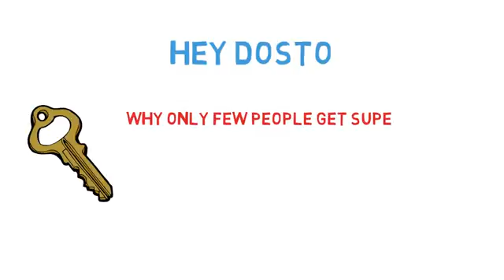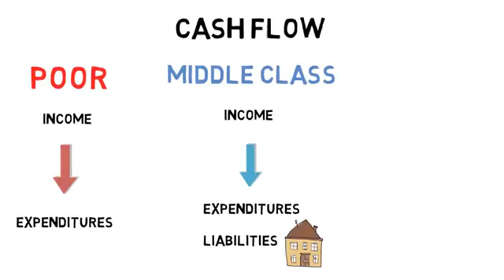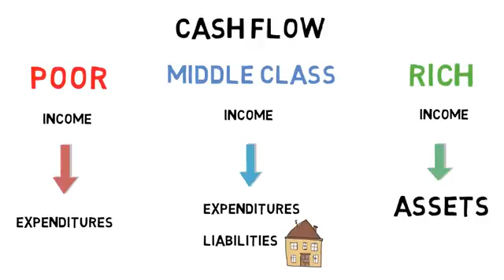How to become rich with your regular job or business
How to become rich with along doing your normal or  regular job or business